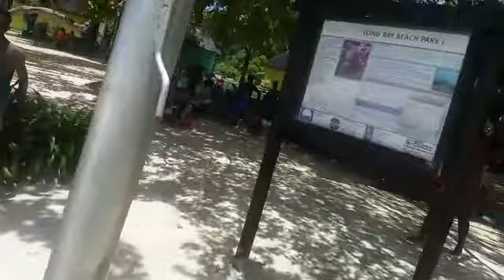Bishop warren man of God Church fun day at Negril Jamaica